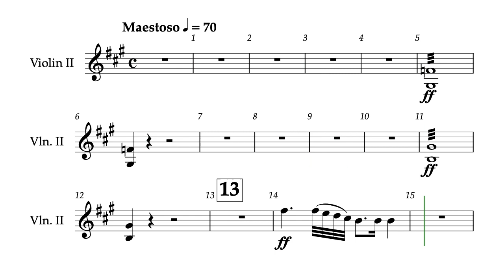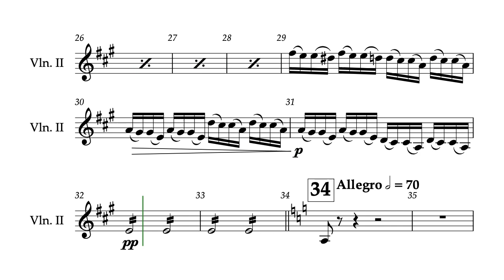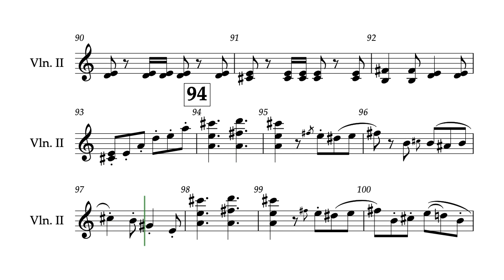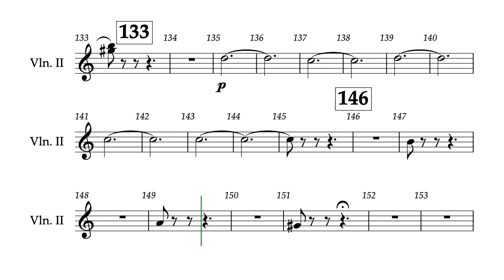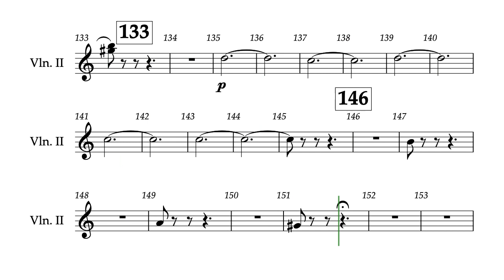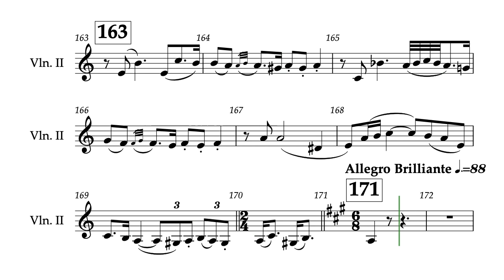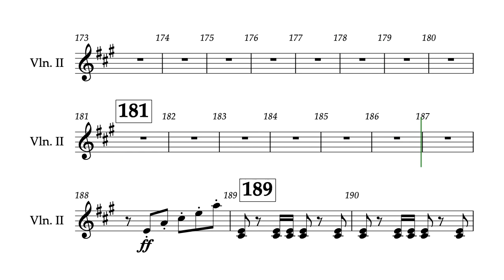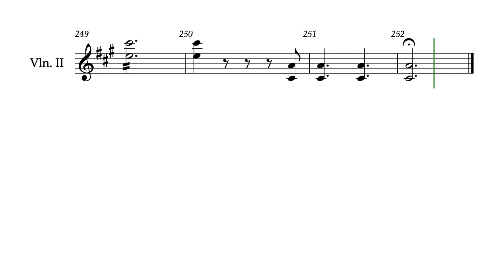Light Cavalry Overture VIOLIN 2